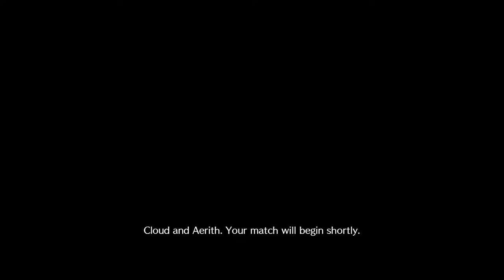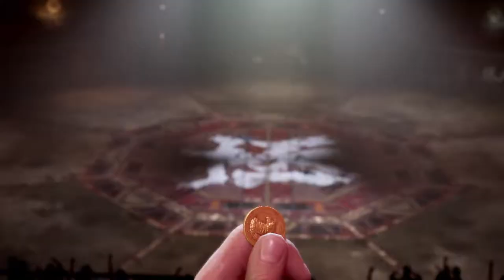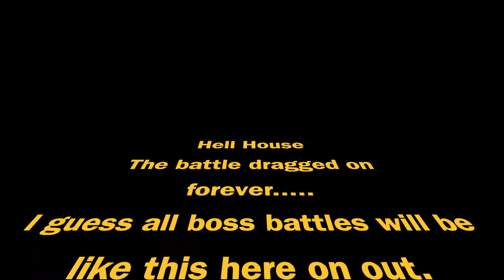【FFVII REMAKE】Cloud is in for a hand of a time (Part 11)